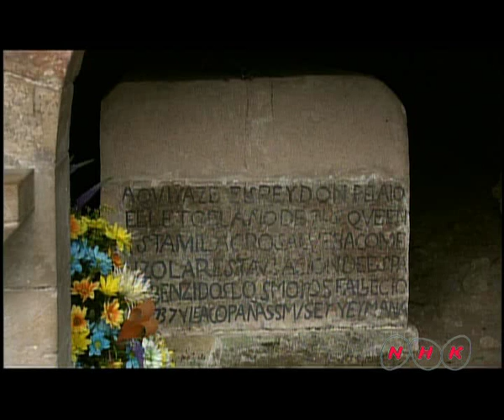Monuments of Oviedo and the Kingdom of the Asturias (UNESCO/NHK)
In the 9th century the flame of Christianity was kept alive in the Iberian peninsula in the tiny Kingdom of the Asturias. Here an innovative pre-Romanesque architectural style was created that was to play a significant role in the development of the religious architecture of the peninsula. Its highest achievements can be seen in the churches of Santa María del Naranco, San Miguel de Lillo, Santa Cristina de Lena, the Cámara  ...